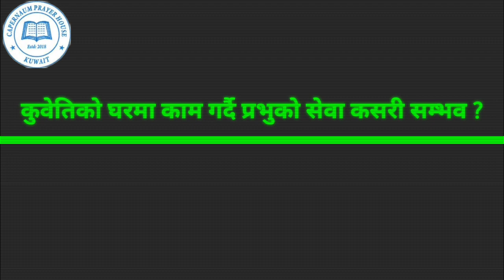"कपर्नहुम आत्मिकी भला-कुसारि"५२बर्षको कुमारी/एउटा मात्रै मिर्गौला/कुवेतिको घरमा२७बर्ष🎙️दिदी कमला राई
"कपर्नहुम आत्मिकी भला-कुसारि"
५२ बर्षको कुमारी जिवन, एउटा मात्रै मिर्गौला
 हुँदा पनि कुवेतिको घरमा २७ बर्ष
काम गर्दै सेवा गरिरहनु भएको
अचम्भित पार्ने गवाही
🎙️दिदी कमला राई 🎤 प्रस्तोता: डोल थापा ग्रेशोम
 🏫 कपर्नहुम कुवेत